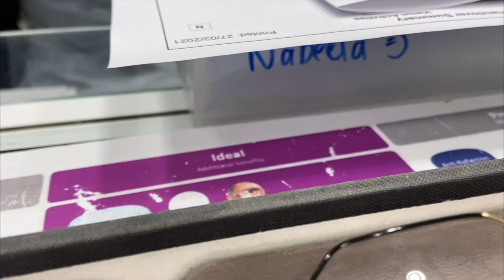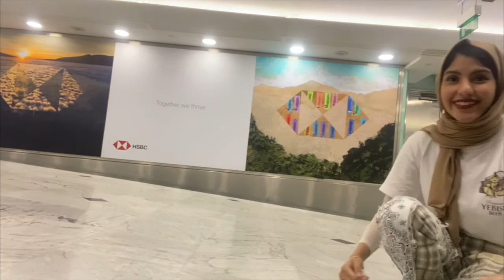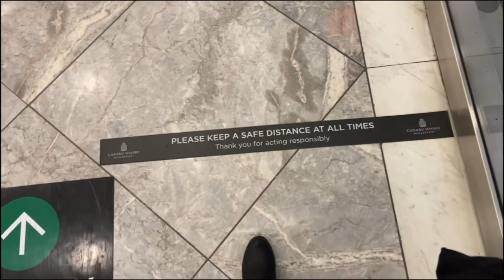Eye Test & YesStyle Style Swap!! Vlog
Chaotic vlog before my birthday? 👀🥳 I review some items sent to me by YesStyle, and go for an overdue eye test! This was kinda fun so tell me if I should make more lol

Good luck x

🎧: Music by VirgoZilla Beatz - Slave to Love Music by Naomi - Tokyo Koen (feat. AmtWorld)